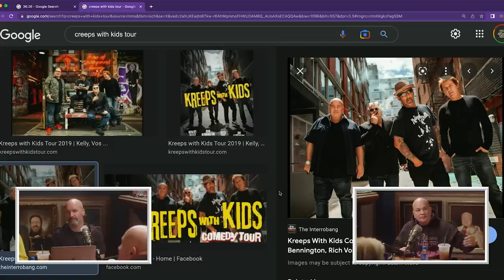A Woman Almost DIED At A Taping Of Robert Kelly's Special - YMH Highlight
Robert Kelly shot his special Kill Box in Florida and of course there's gonna be problems whenever you shoot a special. Although normally those problems don't involve an entire team of medics.